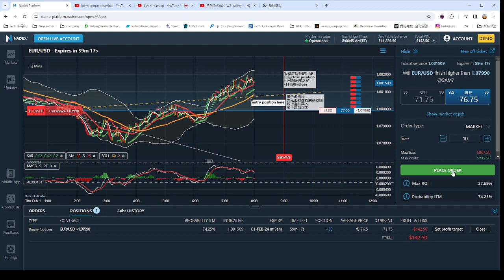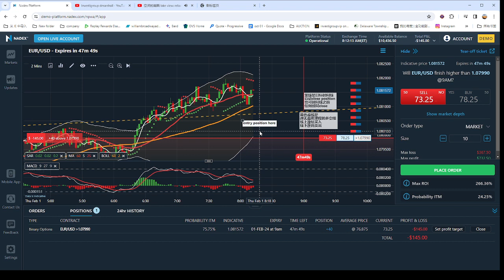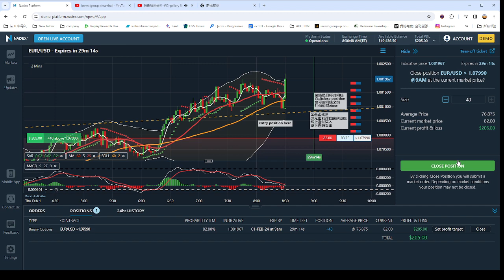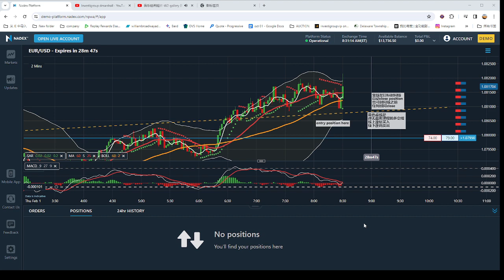弹无虚发实战视频71：今日有视频有真相的获利方法: FOREX LIVE Trading Process 外汇交易实战图例和视频with relax music 202402010758